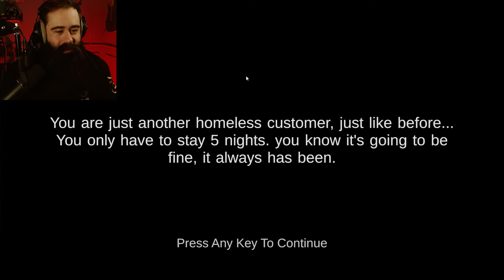JE BOIS LE JUS DE SHREK...?! [Five Nights at Shrek's Hotel 2]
Nouveau jeu d'horreur indé que je vous propose aujourd'hui : Five Nights at Shrek's Hotel 2!
L'histoire est simple : vous devez passer 5 nuits dans l'hôtel de Shrek. Vous y retrouverez les plus célèbres personnages du film d'animation.
Sauf que ça va pas vraiment se passer comme prévu...

Commente " Miam le bon jus!" si tu as lu ce message!

Intro 0:00
Night 1 1:10
Night 2 4:05
Night 3 7:55
Night 4 9:10
Night 5 11:25
Le jus 12:10
Giga Chad 14:25